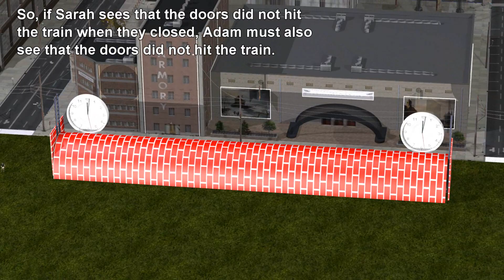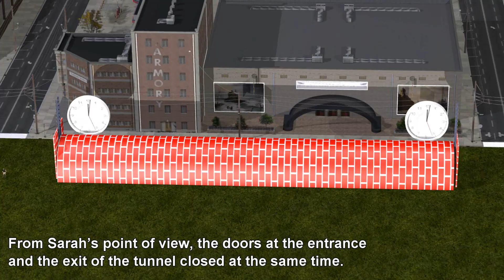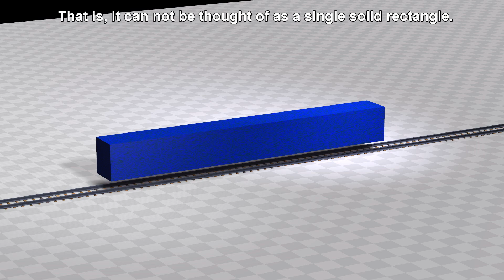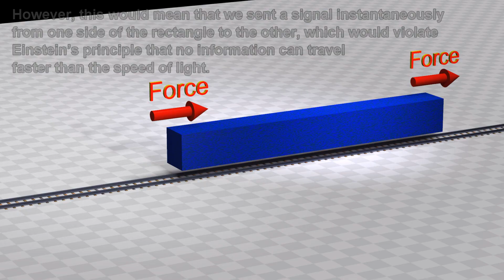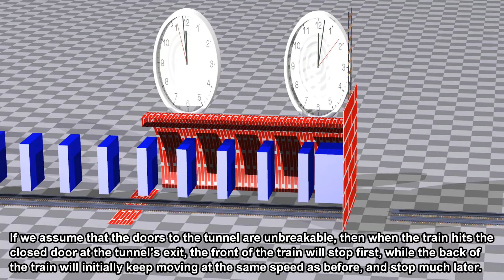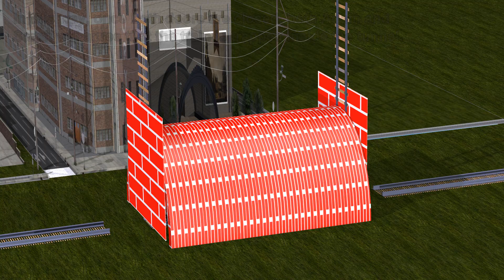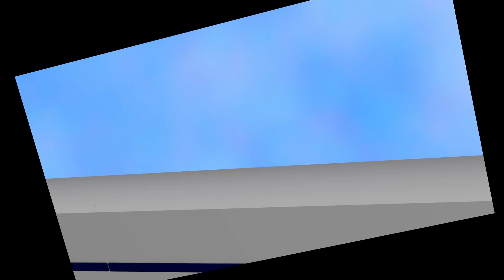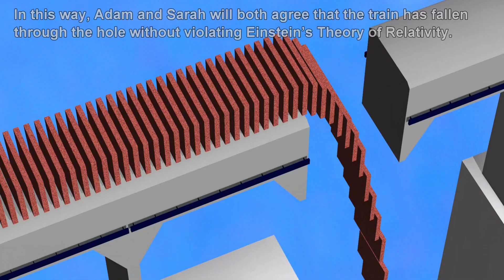Einstein's Relativistic Train in a Tunnel Paradox: Special Relativity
Special Relativity's Train in a Tunnel Paradox.